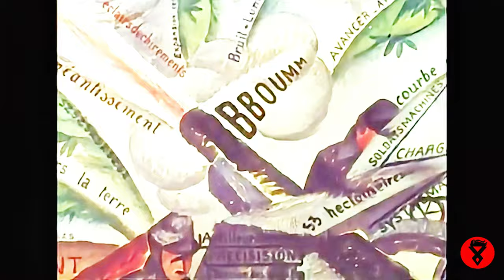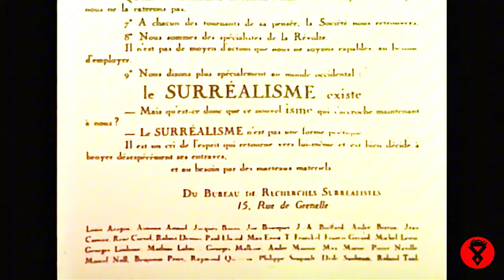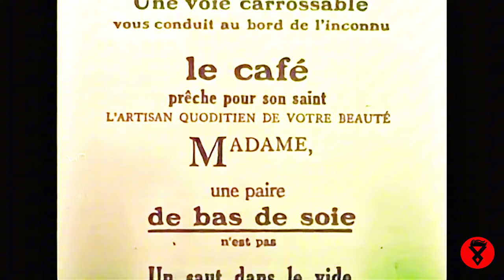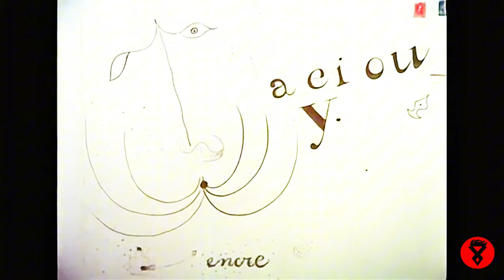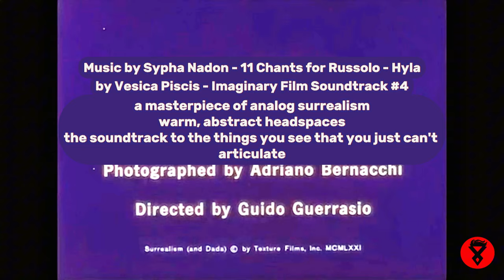Revolution: 1971 Surrealism & Dada Documentary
Dive into the bizarre and captivating world of Surrealism and Dada with this enhanced HD/4K version of the classic 1971 film. Featuring the works of iconic artists like Salvador Dalí, Max Ernst, Joan Miró, and Paul Klee, this film explores the revolutionary art movements that challenged conventional norms and embraced the irrational. With a authentic surrealist soundtrack blending the unique sounds of Sypha Nadon and Vesica Piscis, this version offers a fresh and immersive experience. Join us on a journey through the history of twentieth-century art, where dreams and reality collide in a symphony of the absurd. If you would like to help a starving artist/creator, please consider becoming a friend of Uncovered Enigmas
We could really use your support, and any love would be greatly appreciated; thank you so much!
Topics 16mm Film, Educational Film, Dalí, Salvador, 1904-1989, Ernst, Max, 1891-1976, Miró, Joan, 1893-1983, Klee, Paul, 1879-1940, Surrealism, Art, Modern, Dadaism
Publisher United States : Texture Films [production company]
Contributor Internet Archive
Language English
Rights
617 feet Director, Guido Guerrasio; photographer, Adriano Bernacchi; music, Erik Satie
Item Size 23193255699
617 feet
Director, Guido Guerrasio; photographer, Adriano Bernacchi; music, Erik Satie

Illustrates the history of surrealism and dada in twentieth century art through the work of painters such as Dali, Ernst, Miro, and Klee

Reviewer: Klaatu Naatu - January 20, 2023
Subject: DADAISM
I learned of dadaism from watching Doom Patrol and the idea just stuck in my head. The whimsy and silliness in the face of such collective darkness may have struck me. I'm not sure what it was about it but I couldn't stop thinking of that word.

Having no idea of the true history of the movement, I decided to look up the phrase on a whim really. I was sucked down a rabbit hole and began listening to the music that dadaist (?) composers played at the gatherings, paying more attention to surrealist works and trying to see the light side of bad situations. It seems so wholesome and ridiculous and fun, and what better way to spend your time!

I got a little carried away, but I thought this film was great. I'm still not enlightened with the names of all of these artists, so I just wish the narrator would've made sure to elaborate on the full names of every artist (the captions seem to have been automatically generated and can't understand him either). Rene Magritte's art really jumped out to me as did Giorgio de Chirico's. I've never heard anything quite like this music by Erik Satie either: I'm a basic bitch that's listened mainly to Gymnopedie and adjacent tracks.

I enjoyed this, and I'm glad I happened to stumble upon it today. More people should be exposed to the idea of dada through any means. Dada is honestly super queer: you're free to express yourself however you want and be as sarcastic as you want. I'm getting a little carried away connecting it to myself, but I got my point across.

Reviewer: not u - November 16, 2017
Subject: wow
my veil of hippocracy is now surreal.